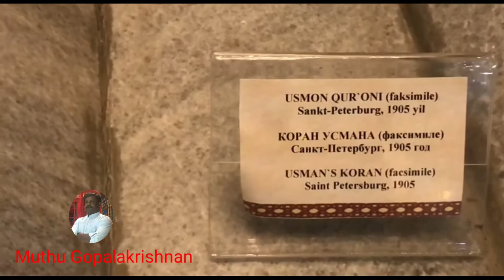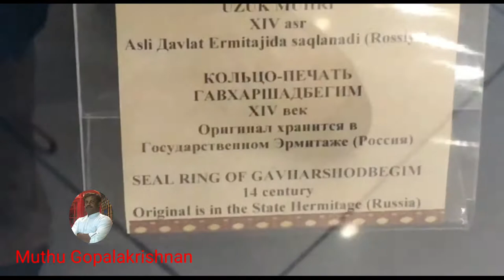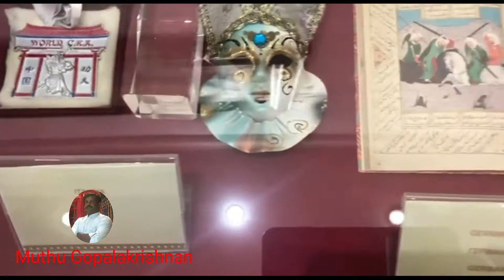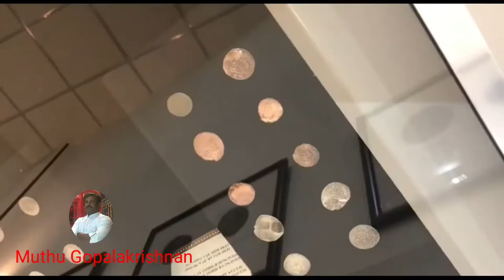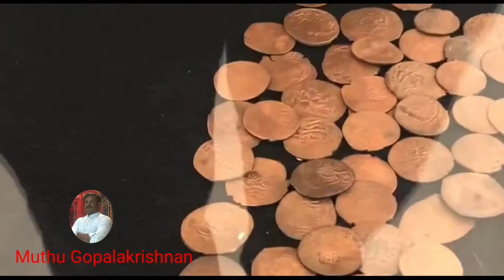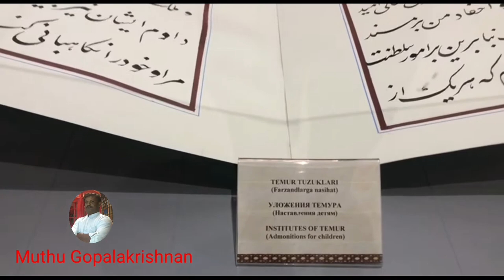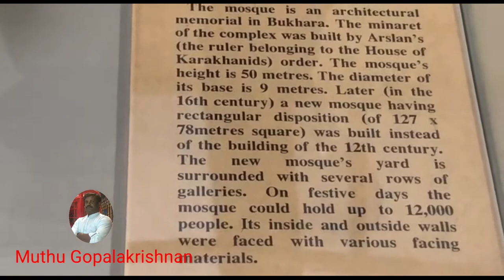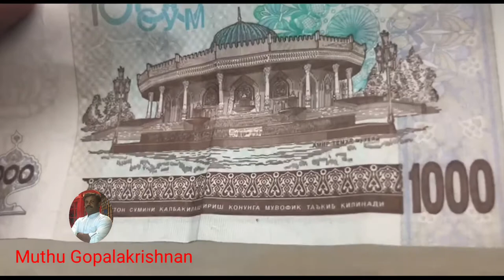Uzbekistan - Tashkent Amir Timur museum 🇺🇿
Uzbekistan-Tashkent city Amir timur museum visit and review

The Amir Timur Museum is located in Tashkent, the capital of Uzbekistan. It opened in 1996, and is dedicated to the Turco-Mongol warlord Amir Timur (Tamerlane).

After Uzbekistan became independent in 1991, much attention was given to the revival of the nation's spiritual and cultural heritage, including recognition of historical persons who had an important role in world civilization. Among those was Amir Temur, the warlord, politician and reformer, patron of science, education, trade, culture, and craft. Having established a great centralized state, he strengthened its power and also united many nations and people. Amir Temur's rule promoted science, education, culture, architecture, fine arts, music and poetry, laying the foundations of the Timurid Renaissance.

Former President Islam Karimov encouraged celebration of Timur, linking the Mongol ruler's achievements with the President's own style of governance.[2][3] Karimov declared 1996 to be the “Year of Amir Temur”, and the 660th anniversary was widely celebrated in Uzbekistan, and the republic subsequently resolved to build a state museum in central Tashkent, featuring the Timurid history.[4]